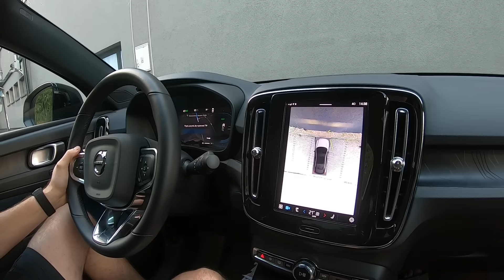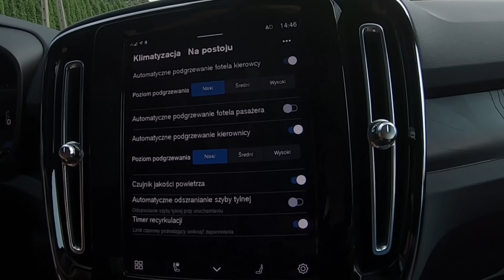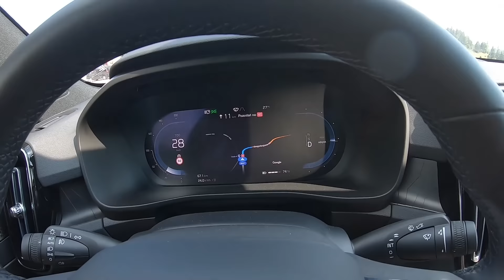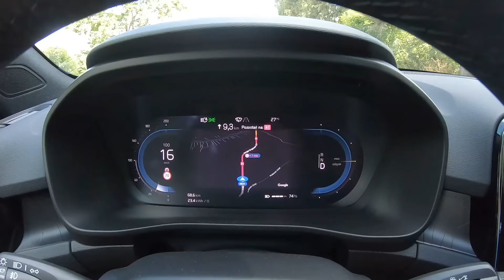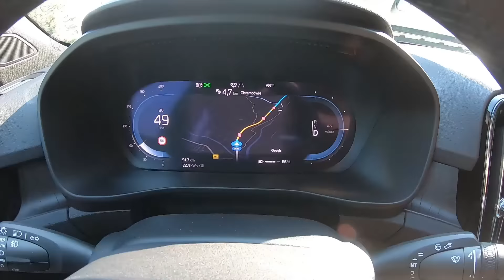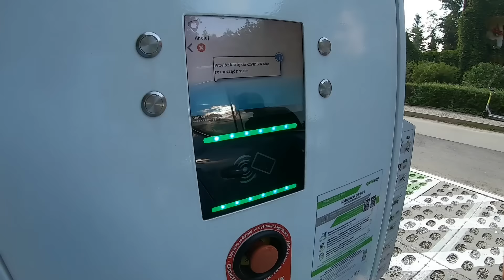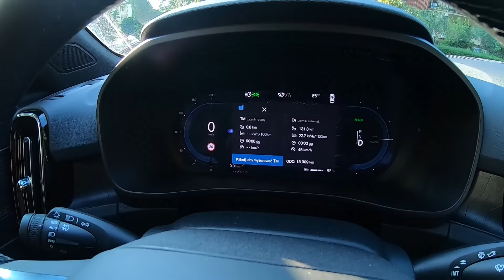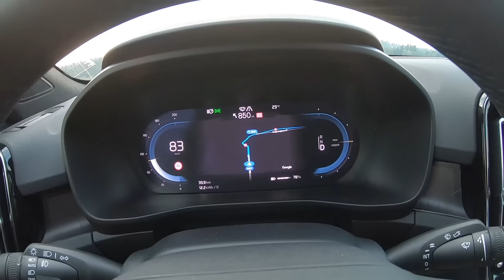Volvo C40 Bardzo szybkie i komfortowe? Zakopane Test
Numer Konta Dla Wsparcia Kanału
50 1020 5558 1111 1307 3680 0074 - w tytule koniecznie "DAROWIZNA"